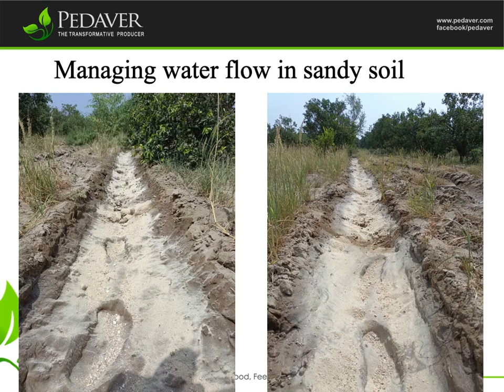Managing water flow in sandy soil